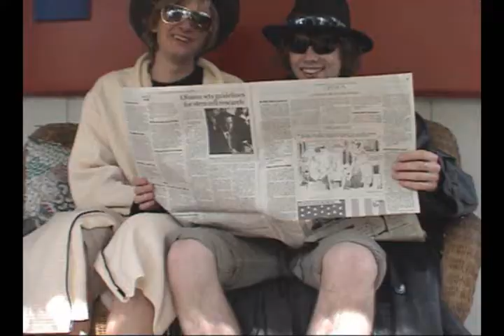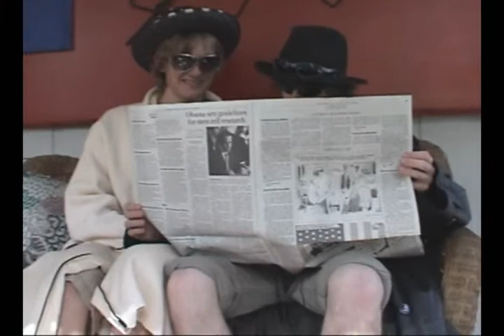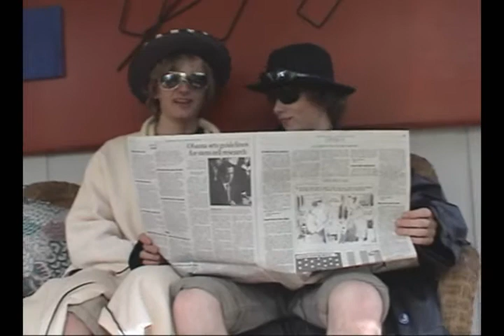great depression uncut footage.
uncut (mostly, had to make it under 10 minutes).

look for the funny parts!!!?!